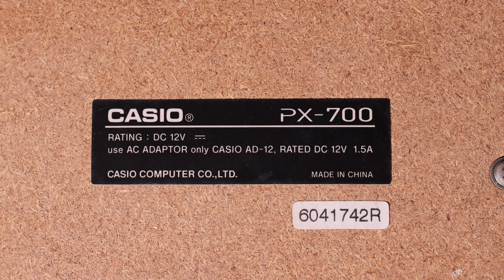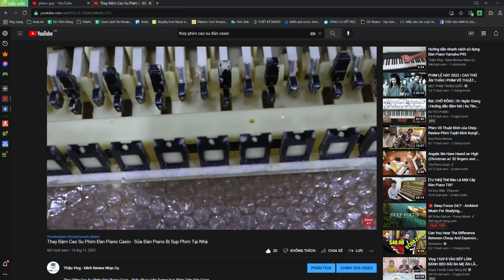Review Test Và Chia Sẻ Cảm Nhận Về Đàn Piano Casio PX700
Bạn cần Mua Đàn Tốt hoặc cần Tư vấn về Nhạc cụ?

Thiệu Vlog - Kênh Revew Nhạc Cụ Có Tâm!